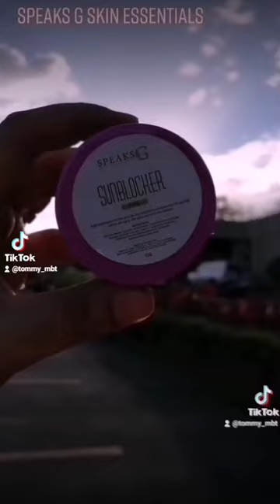Online Seller story